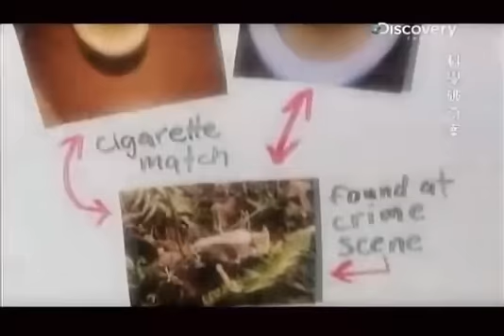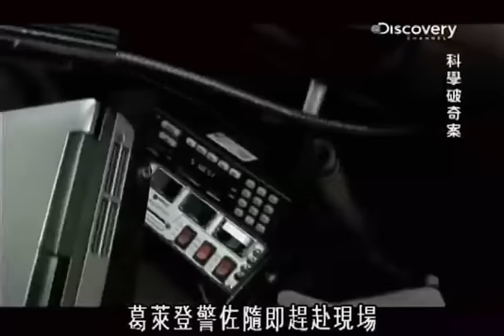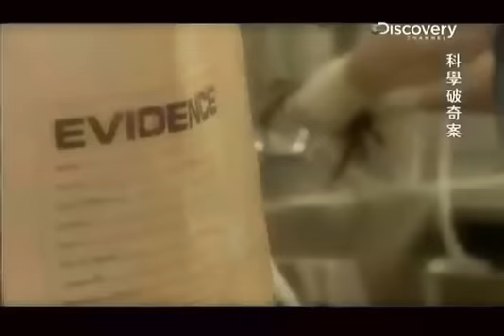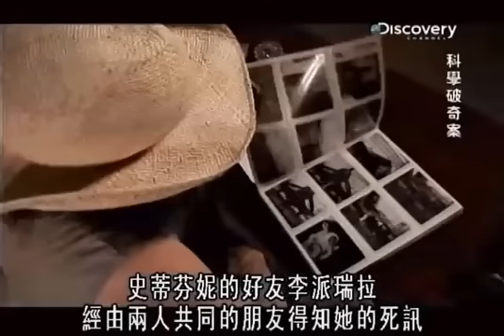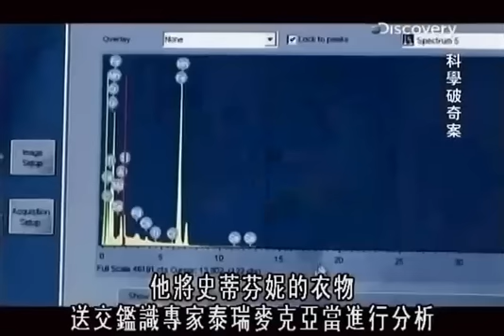Discovery科学破奇案：C关键金属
美国西北部一个小镇发生离奇悬案，1997年6月21日，一列餐车在展开一趟大西北的景观之旅时，意外发现一具女尸，由於死亡已有一段时间，所以无法判断死因，葛莱登小队长查阅失踪人口报案纪录後，判断死者为雅琳詹森，当初死者儿子报案指出母亲失踪时，监识人员泰瑞麦克亚当曾前往采证，雅琳詹森尸体寻获後，全案已正式成为凶杀案，他们先锁定雅琳的男友，但很快排除他涉案的可能，雅琳男友离开前提醒警方，雅琳未过门的女婿可能涉嫌，警方於是开始锁定盖瑞艾克里，尽管麦克亚当认为现场采集到的金属碎屑，显示艾克里涉有重嫌，但因没有直接证据，警方只将他释回。8月10日警方又在一处露营区发现另一具女尸，死者为史蒂芬妮迪屈克，警方追查後认为，种种证据仍显示艾克里涉有重嫌，最後终於在华盛顿大学劳勃费雪博士，及华盛顿州犯罪实验室的乔治强斯顿的协助下，证实盖瑞艾克里便是凶手，并将他绳之以法。